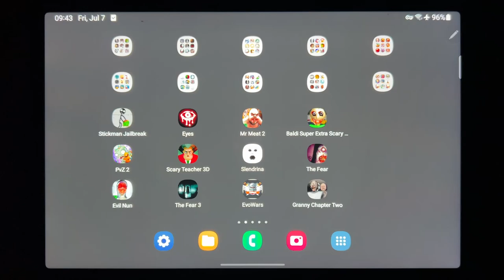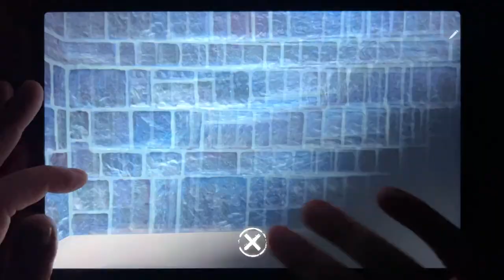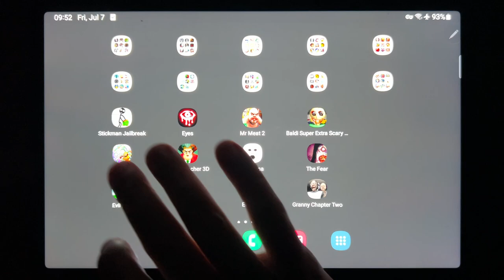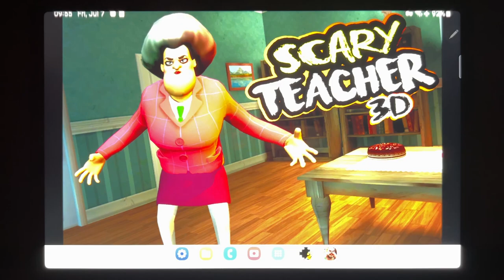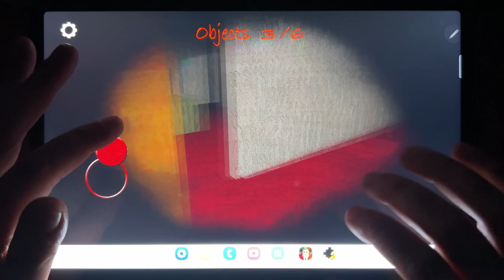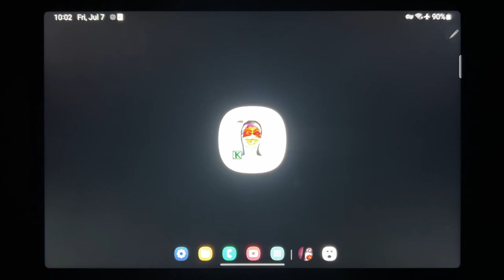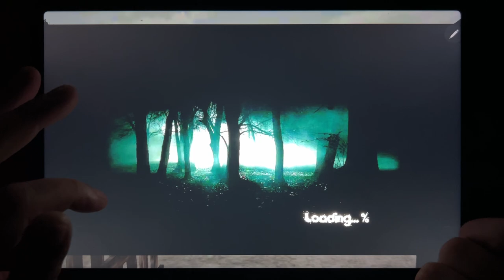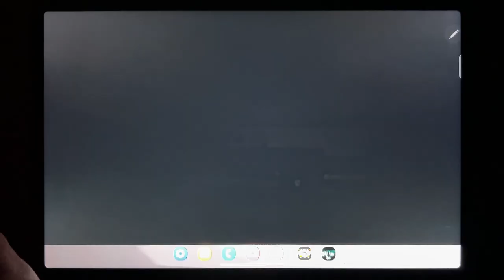Stickman Jailbreak, Eyes, Mr Meat 2, Baldi Supoer Extra Scary Mod, PvZ 2, Scary Teacher 3D....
Stickman Jailbreak, Eyes, Mr Meat 2, Baldi Supoer Extra Scary Mod, PvZ 2, Scary Teacher 3D, Slendrina, The Fear, Evil Nun, The Fear 3, Evowars, Granny Chapter Two